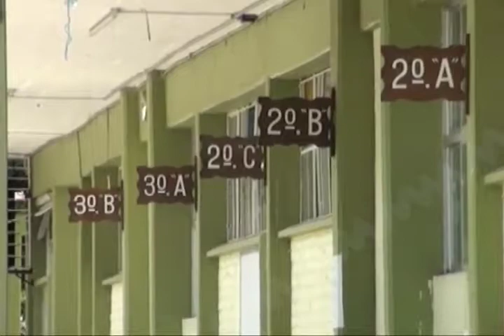En México 8 de cada 10 estudiantes han sido víctimas de abuso escolar